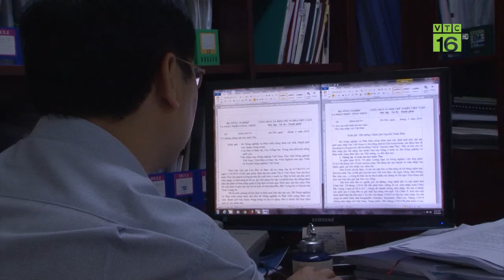Sâu keo da láng phá hoại hơn 300ha hành hoa | VTC16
VTC16 | Sâu keo da láng đang gây hại trên diện rộng tại huyện Quỳnh Lưu, tỉnh Nghệ An. Ước tính đã có trên 340 ha, chiếm hơn 30% tổng diện tích trồng hành hoa của người dân địa phương này nhiễm sâu, trong đó có hơn 280 ha nhiễm nặng và nhiều diện tích có nguy cơ  mất trắng.